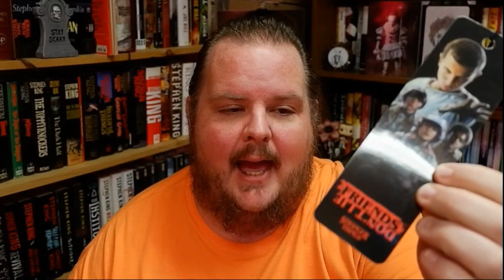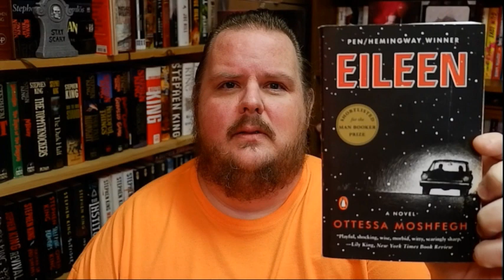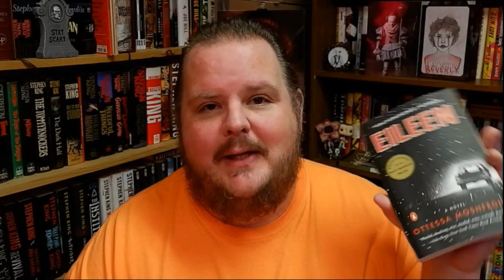EILEEN | Ottessa Moshfegh | Book Review